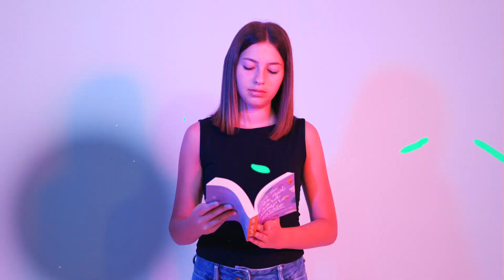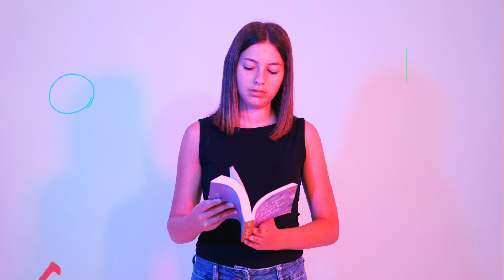SILENZI DI RUMORE - ALE E CONS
“Silenzi di Rumore”, un brano pensato e scritto da Alessandra e Consuelo con la convinzione che la Vita sia una bellissima emozione e che debba possedere silenzi e rumori, intimità e condivisione. Un progetto che è stato realizzato lavorando sempre in sintonia, sia sulla parte musicale che sul testo, con rispetto e creatività, sotto la sapiente guida di Fabio Codega.

CREDITI:
Lead Vocal - Alessandra Osmetti
Lead Vocal - Consuelo Orsingher
Produzione Artistica, Arrangiamento e Mixaggio - Fabio Codega
Mastering - Razik Mastering – Washington D. C.
Edizione - Creativa Music
Ufficio Stampa: Lunatik (Distribuzione nelle radio)
Piattaforme digitali (le più importanti): Spotify, Apple Music, Amzon Music, Pandora, Deezer, iHeartRadio, Napster, Tencent, Snapchat, Boom.

TESTO
SO CHI SEI E PER SEMPRE CHI SARAI
CHIUDO GLI OCCHI E VEDO LA TUA SCIA
NEL VENTO TI LIBERERAI
IL CUORE TI RISCALDERAI
SEI SEMPLICE, SEI UNICA, SEI TU.

NON STARAI LI FERMA IMMOBILE
CORRERAI SFIDANDO L’IMPOSSIBILE
L’ISTINTO MI ACCAREZZERA’
IL CUORE MI RISCALDERA’

RESPIRERO’
IL TEMPO CONSUMATO SENZA GIRI DI PAROLE
SARA’ COSI’
UNA BELLISSIMA EMOZIONE DI SILENZI E DI RUMORE

SONO QUI ASCOLTO L’INVISIBILE
CI SFIORIAMO COME DELLE NUVOLE
SERENA MI ADDORMENTERO’
NEL CUORE IO TI PORTERO’

SARA’ CHE SEI
LA LUCE DI UN FARO L’ISTANTE PIU’ RARO
SARA’ CHE SEI
LA PAURA E IL CORAGGIO CHE NON POTRAI FERMARE MAI